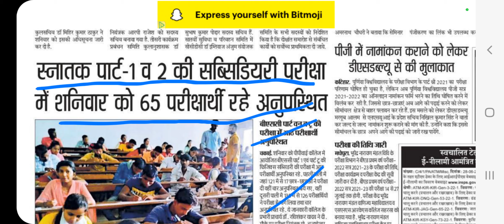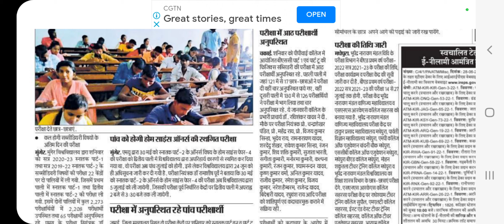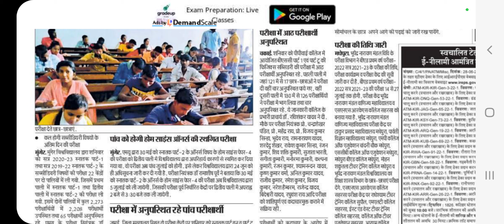5 को दुबारा होगी होम साइंस की रद्द परीक्षा